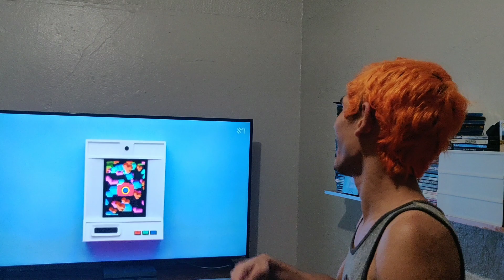RED VELVET - (Zimzalabin) MV | First Time Reaction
I actually love this 😲🧡 This is what Kpop really is Zimzalabin Zimzalabin !!